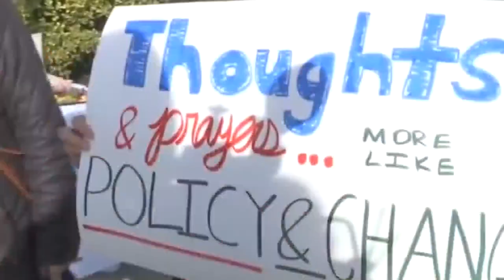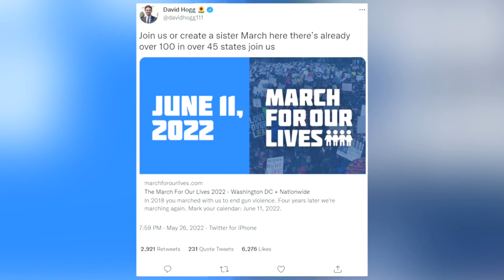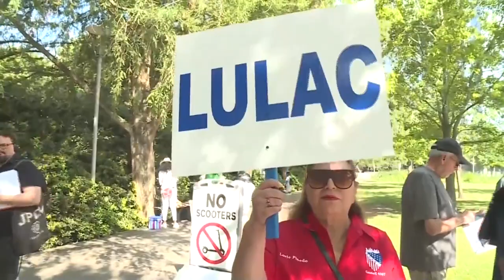Exclusive: Parkland Shooting Survivor David Hogg discusses 'March for Our Lives Protest'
David Hogg, a gun control activist and March for Our Lives founder who survived the 2018 shooting, this week called on lawmakers to do something to prevent further violence at schools. Hogg spoke to producer Colton Salaz, encouraging people across the nation to participate in the 'March for Our Lives' demonstration scheduled for June 11th.